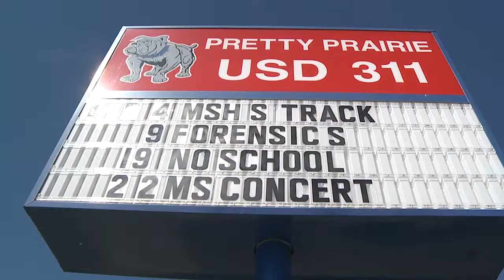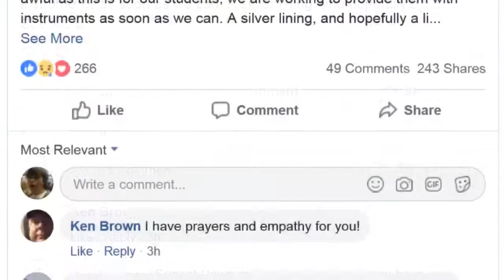B-3 Hard News Feature/Enterprise Story: Band Vandals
Pilar Pedraza
Travis McCarty